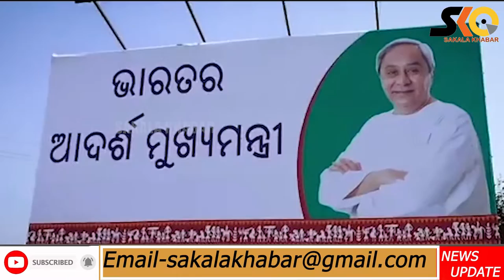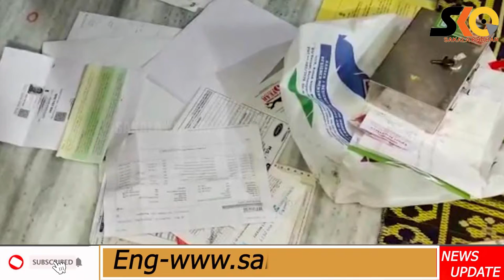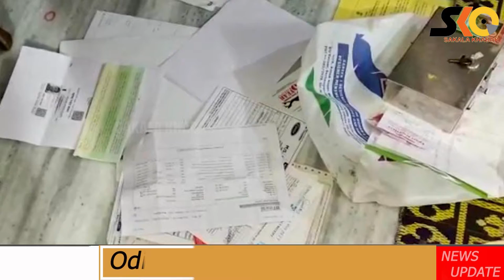Top 10 News ll Dicember 28 ll National & international ll ରାଜ୍ୟ ,ଦେଶ ବିଦେଶର ୧୦ଟି ଖବର